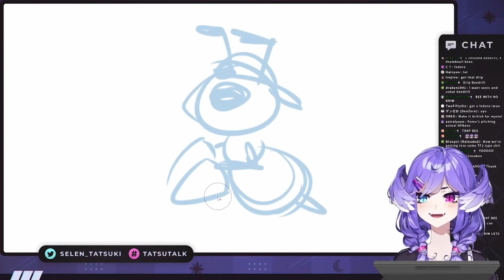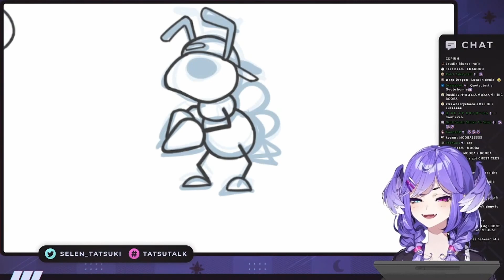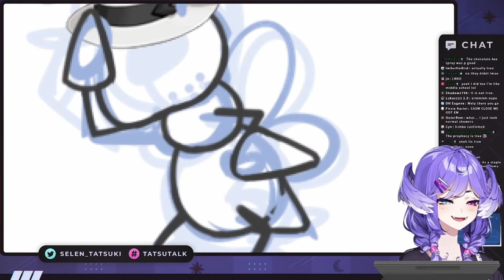The Great Luca Himbo Debate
The mouse in the thumbnail is Luca's not mine